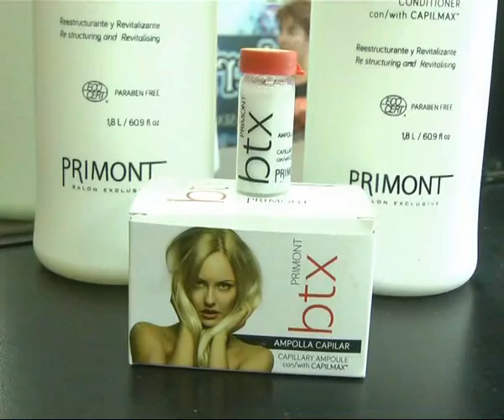Heritage Peluquería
Tratamientos para el cabello de última generación . . .